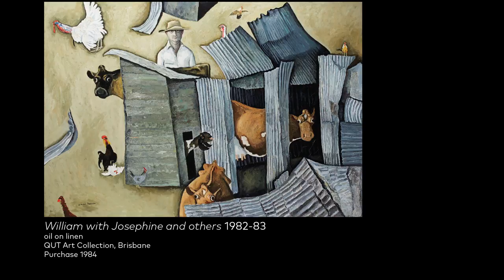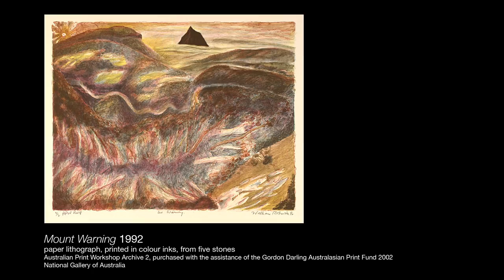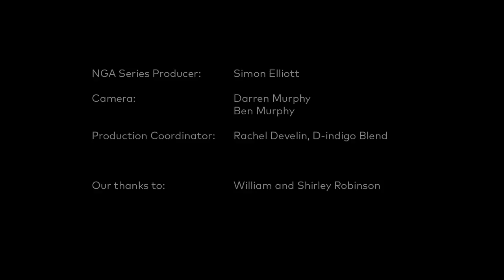William Robinson 'Creation Landscape Fountains of the Earth'